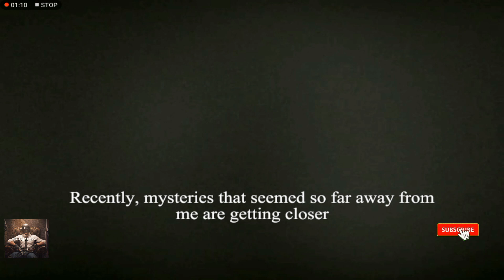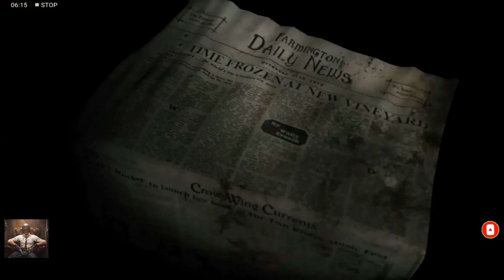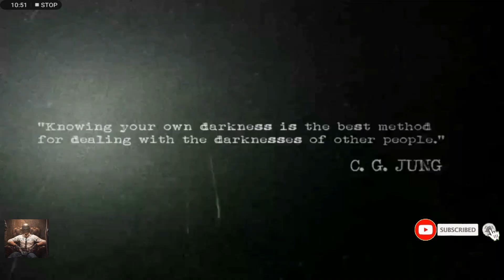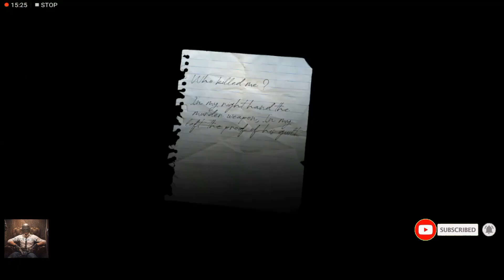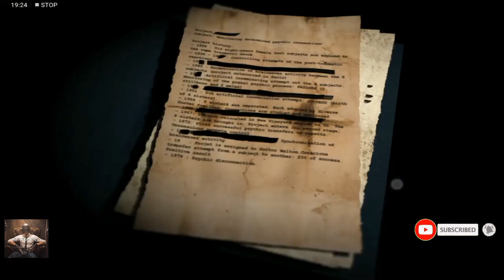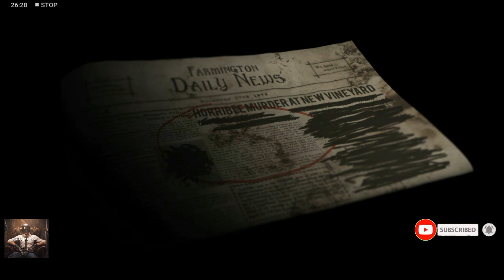Forgotten Memories Definitive Edition 2019 Part 1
TAKE A DEEP BREATH AND GET READY FOR THE HORROR OF FORGOTTEN MEMORIES.

A SHORT SYNOPSIS
In Forgotten Memories, you will play Rose Hawkins, a strong independent woman looking for Eden, a missing child. Rose wakes up wounded in a strange place she doesn't recognize. While looking for the young girl, she finds herself locked in a never-ending tragedy, frozen in time. Rose will need to confront her deepest fears to unveil the mystery behind her terrifying investigation.

SURVIVAL HORROR
Forgotten Memories is a third person Psychological Survival Horror game combining exploration, reflection, puzzles, action and survival, with a gameplay focused on fear mechanics.
A true spiritual successor of the greatest horrific games from the 90's. Forgotten Memories is a classic survival horror game.

A GREAT GAMING EXPERIENCE
A true gaming experience on your mobile device.
Forgotten Memories combines deep psychological story, beautifully rendered environments, and smooth gameplay action into a fantastic horror experience you will never forget.

FEATURES OVERVIEW
• Classic survival horror mechanics
• A deep narrative and climatic psychological horror experience
• Fantastic visual effects
• Smooth touch & gamepad controls
• No in-app purchases. We don't sell any weapons, ammunition, or anything that will impact the game experience. You will be on your own
• added support for nVIDIA SHIELD and XBOX ONE (or similar pc) gamepad